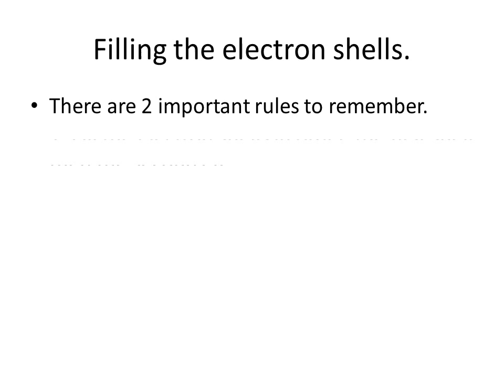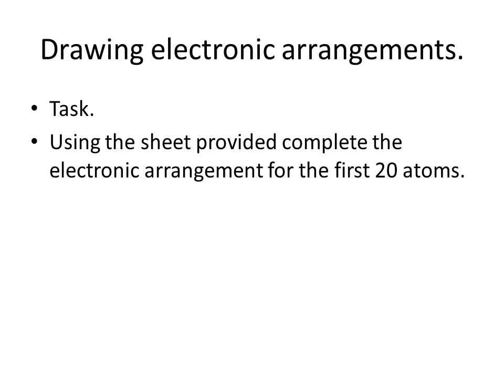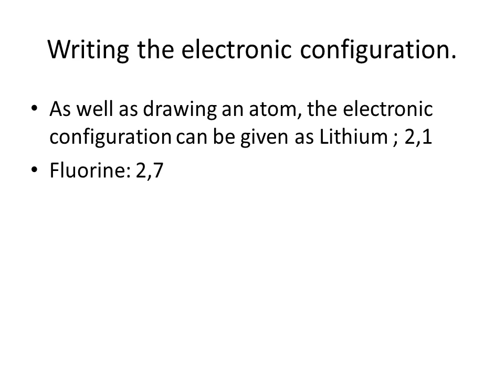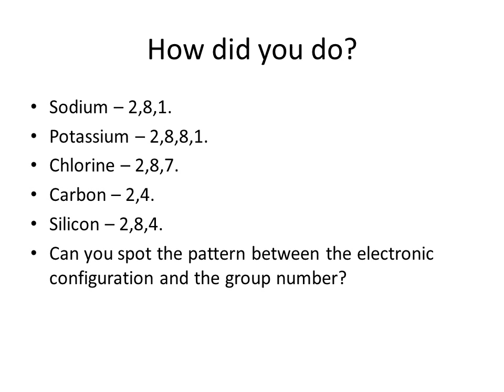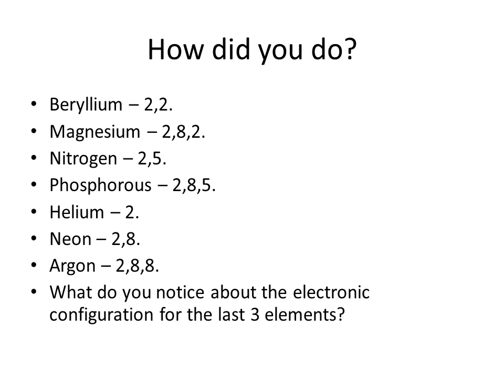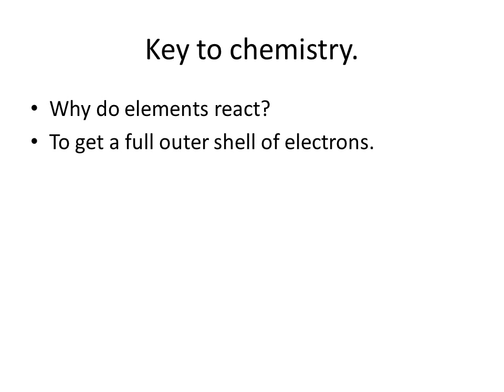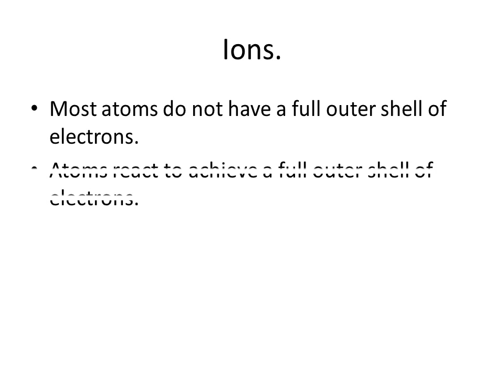Filling the electron shells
Learning objective: To understand the link between electronic configuration and group number.
Must: Know how the electrons are arranged in an atom. Grade D
Should: Be able to explain the link between the group number and the number of outer electrons. Grade C
Could: Explain why metals lose electrons and non-metals gain electrons. Grade B

Starter
Use your Periodic Table to answer the following questions.
1. How many groups are there on the Periodic Table? Hint – look at the number on the columns.
2. How many elements are on the first row?
3. How many elements are there on the second row?
4. How many elements are there on the third row?
There are 2 important rules to remember.
1. Fill the electron shells in order, the first shell then the second etc.
2. The shells can only hold a certain number of electrons;
1st shell – maximum of 2 electrons.
2nd shell – maximum of 8 electrons.
3rd shell – maximum of 8 electrons.
Drawing electronic arrangements.
Task.
Using the sheet provided complete the electronic arrangement for the first 20 atoms.
Neon (Ne) has been done for you.
Answer the questions -
You have 15 minutes.
Writing the electronic configuration.
As well as drawing an atom, the electronic configuration can be given as Lithium ; 2,1
Fluorine: 2,7